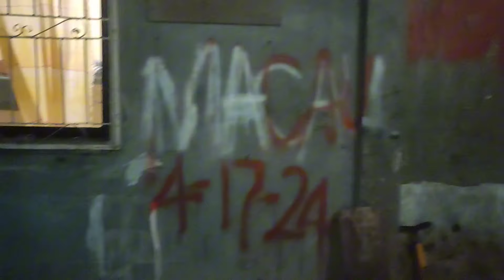ITO ANG UNANG NAKAPUNTA SA NEW LOTE NI ROEL OF MALALAG!